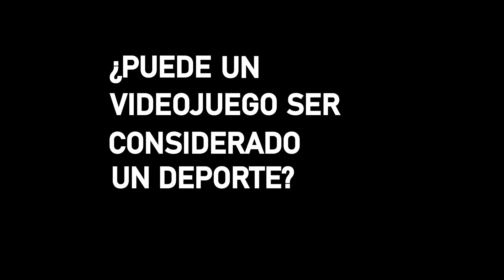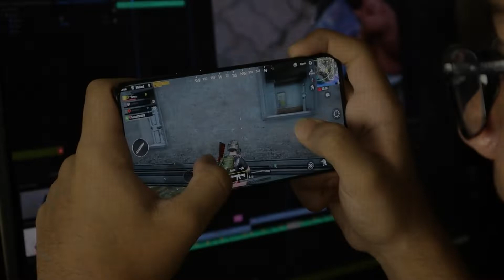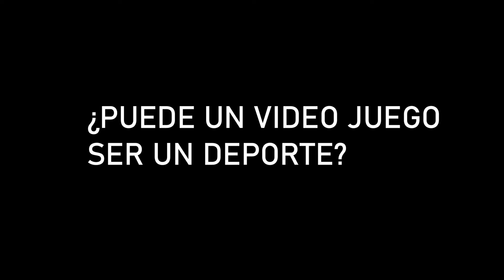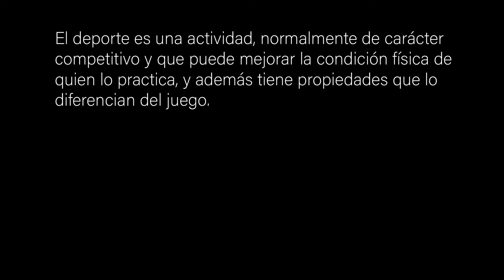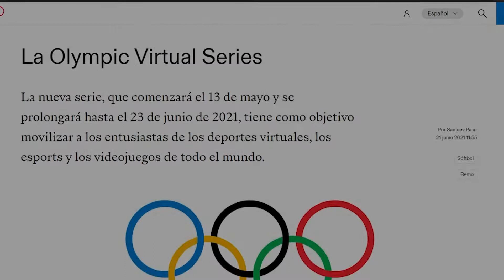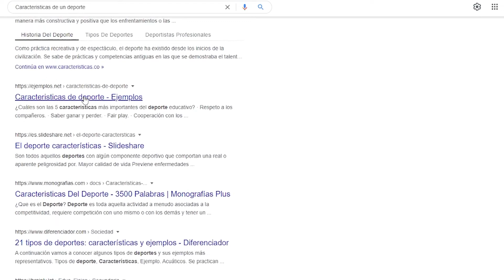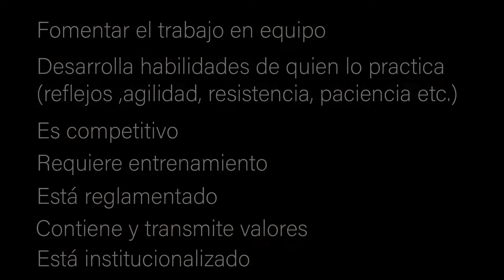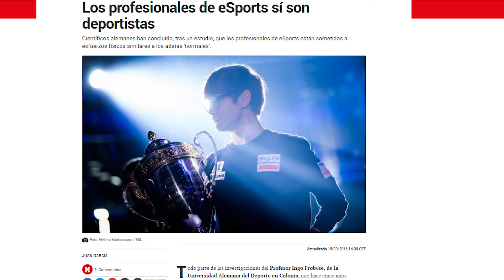¿Puede un vídeo juego ser un deporte? ¿Un jugador un deportista?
En este vídeo enfrentaremos las polémicas preguntas acera de si un vídeo juego puede ser catalogado cómo un deporte.

:D sígueme ahí para mantenerte del todo informado, subiré contenido extra!